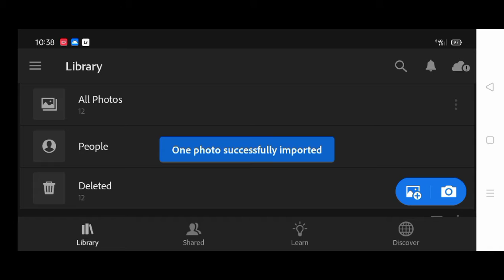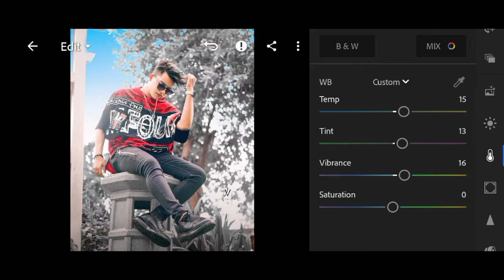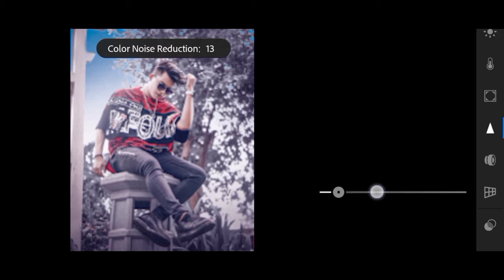Lightroom Gray And Blue Colour Photo Editing || Lightroom Photo Editing Tutorial || Am Edit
My Keywords 🔥🔥🔥

urban dark and orange presets
urban Lightroom preset
urban black and orange Presets
Lightroom photo editing
orange tone presets
lightroom orange moody effect photo